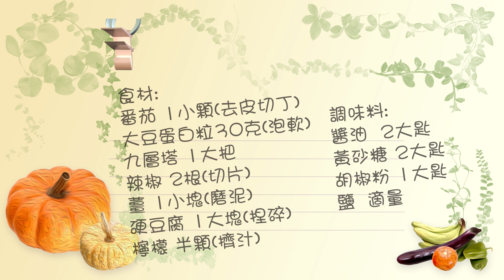泰式素食打拋肉-酸辣爽口真有味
輕鬆生活沒煩惱
oFoodTalk 蔬食誌 (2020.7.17) 泰式素食打拋肉-酸辣爽口真有味

食材:
番茄 1小顆(去皮切丁)
大豆蛋白粒30克(泡軟)
九層塔 1大把 辣椒 2根(切片) 薑 1小塊(磨泥)
硬豆腐 1大塊(捏碎)
檸檬 半顆(擠汁)

調味料:
醬油  2大匙
黃砂糖 2大匙
胡椒粉 1大匙
鹽  適量